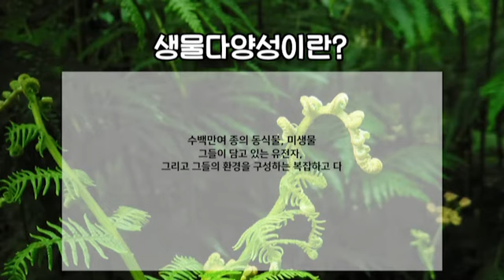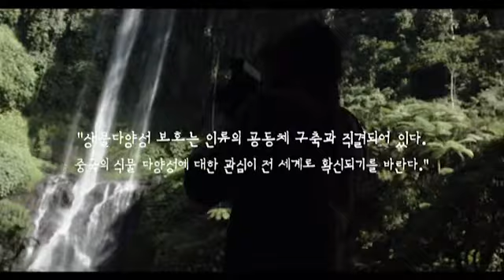[중국망TV] 생물다양성의 보호는 인류의 공동체 구축과 직결된다고? (중국의 생물다양성 보호를 위한 노력)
안녕하세요. 중국의 유용한 소식들을 전해주는 중국망 TV입니다.

생물다양성이란 수백만여 종의 동식물, 미생물 그들이 담고 있는 유전자 그리고 그들의 환경을 구성하는 복잡하고 다양한 생태계 등 지구상 살아있는 모든 생명의 풍요로움을 뜻합니다.
판나식물원의 종합 보호센터장은 高力行을 만나보고 알아보는 시간이 되길 바래요.
더 신선하고 좋은 소식으로 전달하는 중국망 TV가 되겠습니다.

편집: 오수민